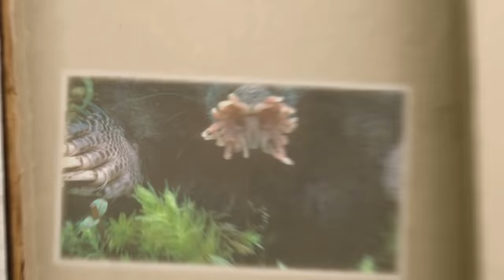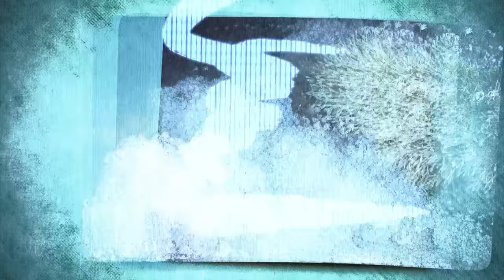17 WEIRD ANIMALS That Will Give You Chills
Top 17 Weird Animals That Will Give You Chills. Step into the fascinating realm of the animal kingdom, where Mother Nature seems to have let her imagination run wild. Beyond the familiar faces we encounter daily, there exists a parallel world of truly bizarre creatures that challenge our perception of the natural order. Get ready for a captivating journey as we unveil seventeen weird animals that defy the conventional.